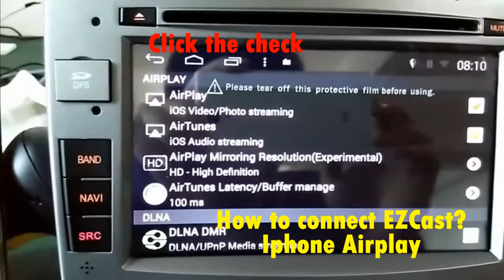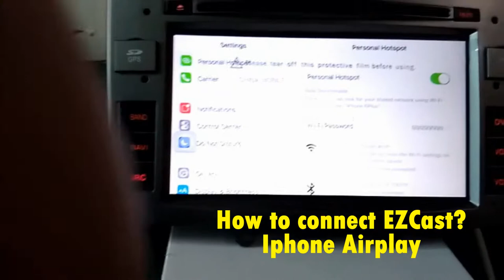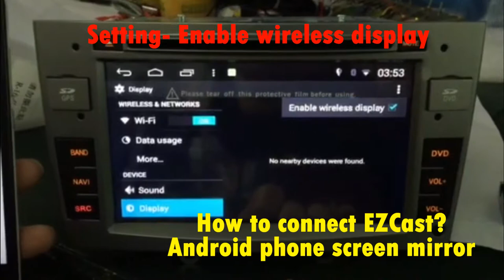How to use EZ Cast? -Mirror Link for S160 series car dvd gps